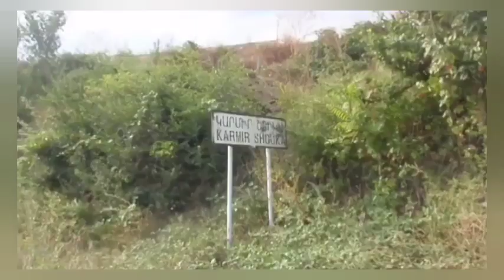Սրիկա է Ալիևը! Միայն թե իմանաք ինչի դիմաց են վերադարձել Գերիները